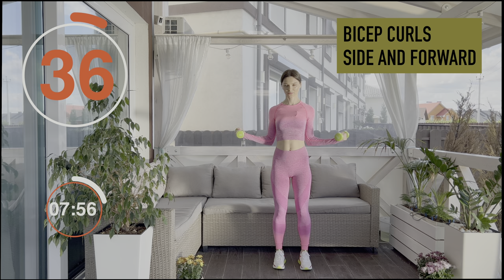IDEAL ARMS IN 10 MINS - Workout for Biceps & Triceps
Biceps and triceps workouts are not quite as simple as ripping through an outlandish number of dumbbell curls. You need to get the pacing of your workout right to truly test your biceps, as well as adding variations so you’re working the muscles from all angles. That’s exactly what the routine below does. This workout may seem short, but it is quite intense and targeted at endurance and nice muscle form.

You will need dumbbells of the lower than usual weight. For example, if you typically use dumbbells of 20 pounds, use 7-8 instead. I am using 2 kg dumbbells during this workout.

Name: IDEAL ARMS IN 10 MINS - Workout for Biceps & Triceps
Fitness model: Uliana Kondur
Time required: 10 minutes
Fitness level: all
Equipment: dumbbells